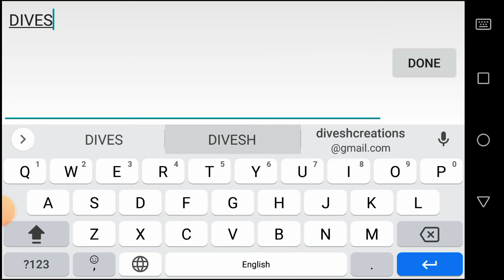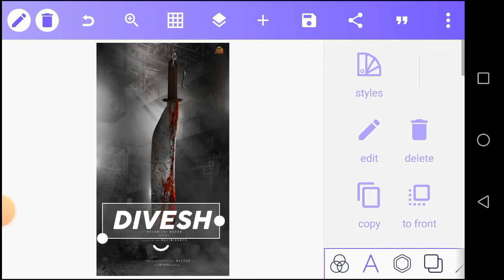How to Make JAILER Movie First Look in Tamil | Divesh Creations | DC